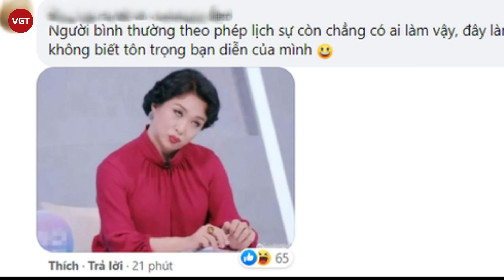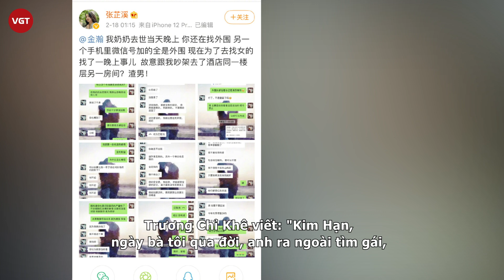Bành Tiểu Nhiễm khổ sở vì nụ hôn bốc mùi với “bạn trai Triệu Lệ Dĩnh”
Bành Tiểu Nhiễm và Kim Hạn - nam diễn viên đóng Sở Kiều Truyện cùng Triệu Lệ Dĩnh đang quay phim Quân Cửu Linh và nhận được đông đảo sự chú ý của netizen. Quá trình quay phim sắp kết thúc, các fan đều đang mong chờ một cái kết tốt đẹp cho cặp đôi chính. Thế nhưng không có quá nhiều khán giả mong muốn giữa cả hai xảy ra những màn hôn hít. Cả hai trước kia đã từng đóng cảnh hôn với người khác, nên vốn dĩ chẳng có gì lạ nếu một phân đoạn lãng mạn tương tự xảy ra ở Quân Cửu Linh. Tuy nhiên nguồn cơn vấn đề lần này đến từ nam chính Kim Hạn.